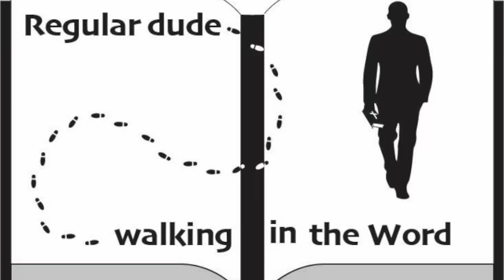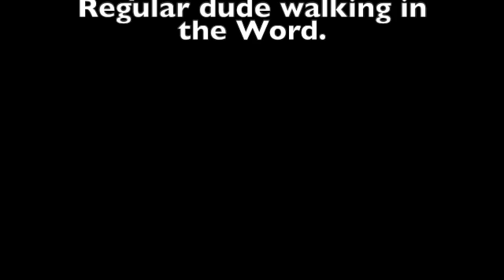Episode 129 Genesis.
The Lord is with me, but my circumstances are getting worse.
Genesis 39:13-23.
Good books used in this episode is "The Genesis Record" by Henry Morris and "You can understand the book of Genesis" by Skip Heitzig.
Join us today as we continue our discussion about the book of Galatians.   Some of the information in this episode comes from the commentary from J. Vernon McGee and also notes from Chuck Smith. I also like to use resources from David Guzik, Ray Stedman. Skip Heitzig and Henry Morris in my studies.  This episode was filmed on location in Sarasota, Florida. Feel free to watch any of our other videos on you-tube going through the book of  Galatians, Esther, Matthew, Titus, Judges, Jonah, Ruth, Mark, 15 prophecies of the birth of Jesus, Christmas week, and also Psalm 23.